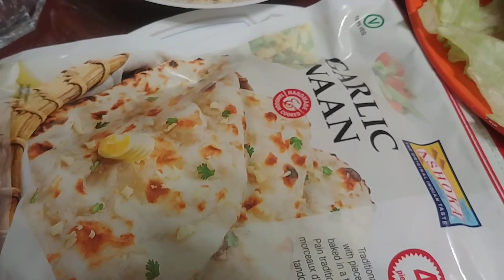Roasted Beef Loaf Really Yummy And Delicious !!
Roasted Beef Loaf Really Uummy And Delicious !!